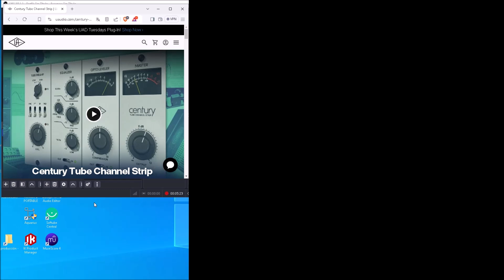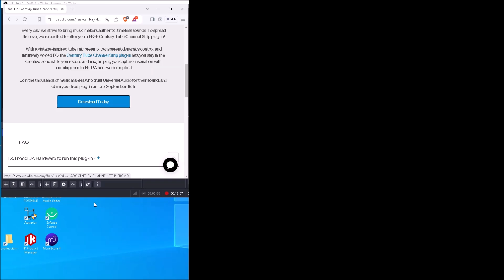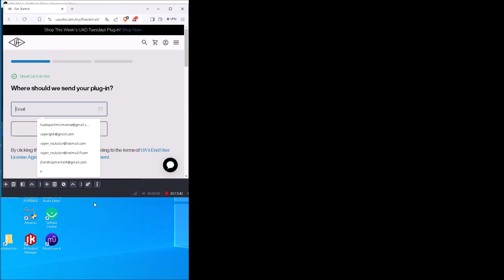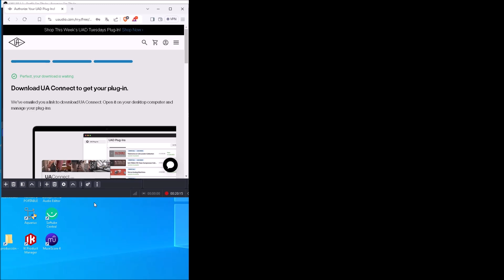consigue gratis un channel strip con preamplificador de tubos de universal audio. Corre! 🏎️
que tal banda de blind android. Hoy regreso con buenas noticias para los amantes de la producción musical y edición de audio.
Pues universal audio, una de mis marcas favoritas de plugins, nos está regalando uno de sus grandes complementos.
Se trata de un  preamplificador con sección de compresión y ecualizador.
Así que corre y haste de tu copia totalmente gratis. Corre! es por tiempo limitado.
mi WhatsApp para información sobre mis talleres es:
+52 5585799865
Aquí te dejo el link a mi nueva canción.
Y aquí el link para conseguir tu plugin gratuito de universal audio.